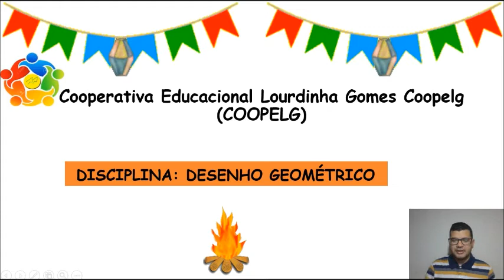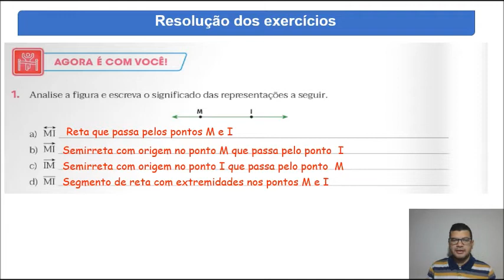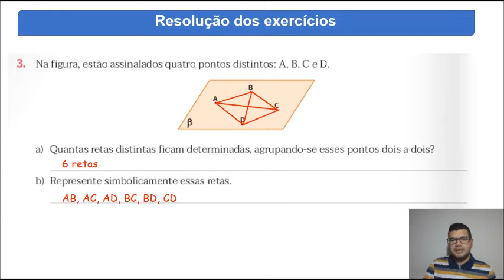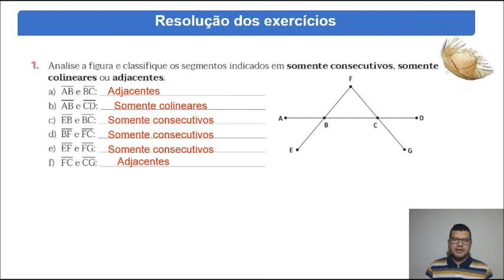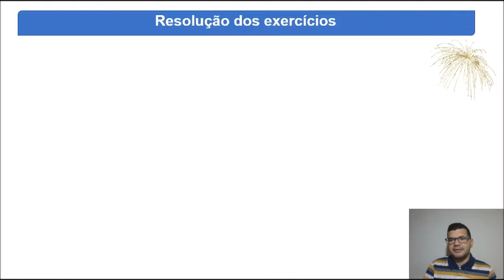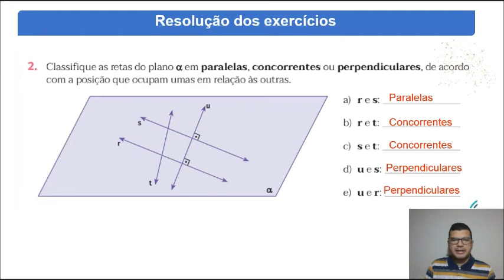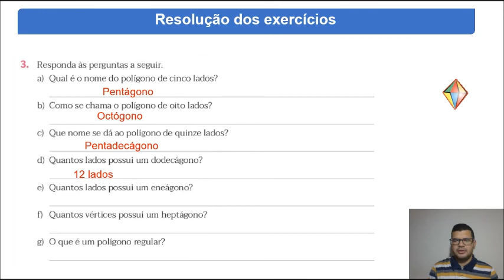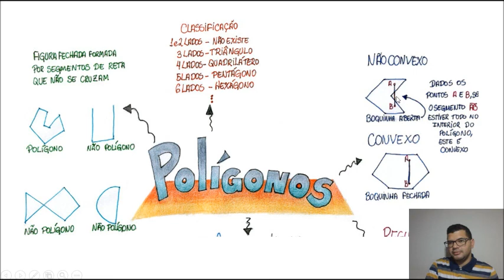Desenho Geométrico 6º ano - Resolução das atividades